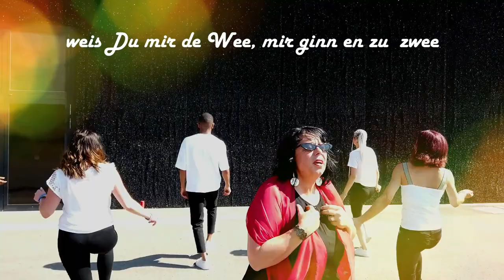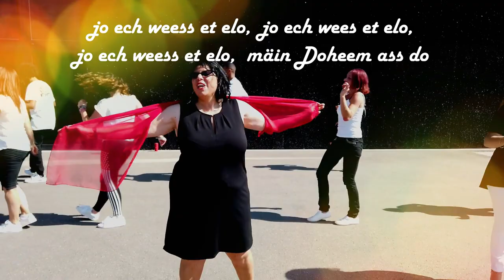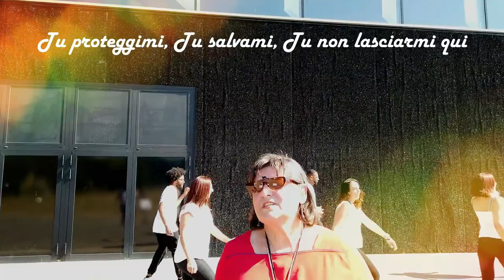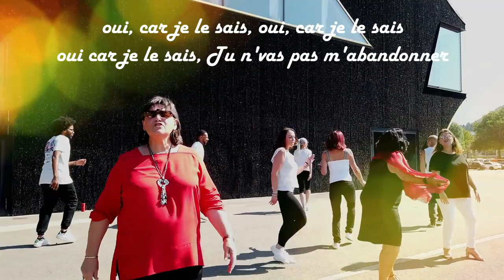COVER & REMIX OF LUXEMBURGISH JERUSALEMA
Lisa Mariotto singing Jerusalema

feat. Giusy Mariotto & Marion Welter